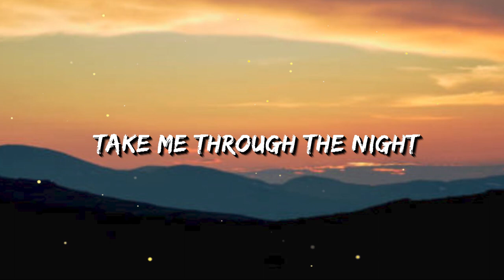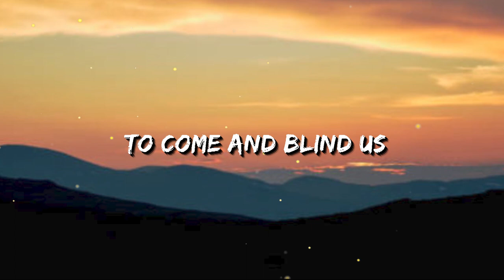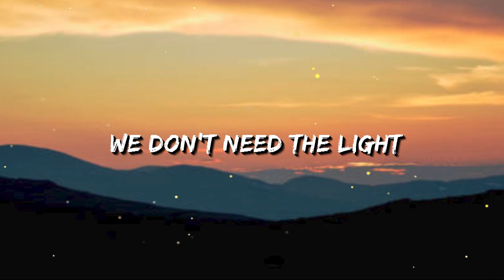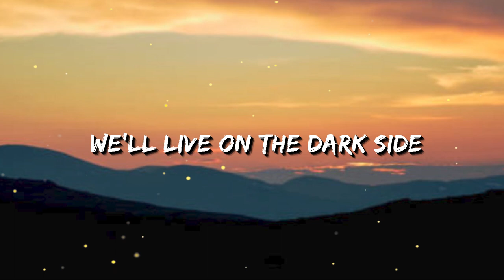Alan Walker - Darkside (Lyrics) ft. Au/Ra and Tomine Harket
🎤 Lyrics: Alan Walker - Darkside ft. Au/Ra and Tomine Harket